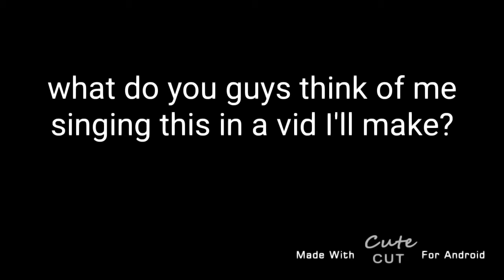A video idea?